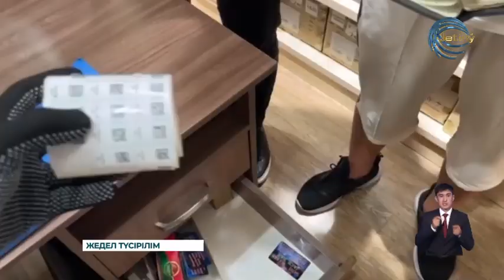Жетісу облысында "Вейптерді" заңсыз әкелу фактілері тіркелді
Жыл басынан бері Жетісу облысында 6 млрд теңгеден астам сомаға "Вейптерді" заңсыз әкелу фактілері тіркелді. Қазіргі таңда әр іске қатысты тергеу жүргізіліп жатыр. Экономикалық тергеп-тексеру департаменті өкілдерінің мәліметінше адам денсаулығына зиян өнімдер негізінен Қытайдан жеткізілген екен. Ал контрабандаға қатысты 14 қылмыстық іс анықталған. Естеріңізге саламыз, 20 маусымнан бастап Қазақстанда вейптер мен оларға арналған сұйықтықтарды әкелуге, сатуға және таратуға тыйым салынды. Заңнан аттап өткендер бес жылға дейін бас бостандығынан айрылуы мүмкін.